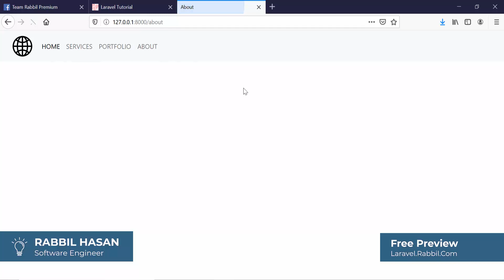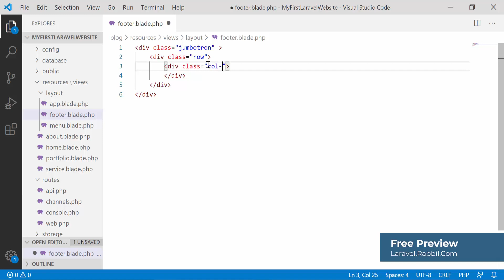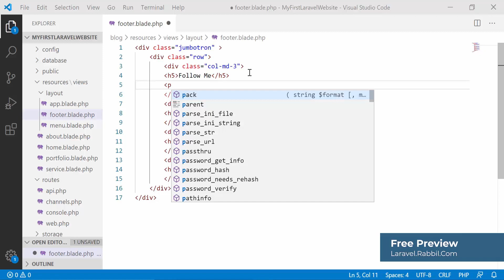Laravel Tutorial Bangla | My First laravel website Part 44